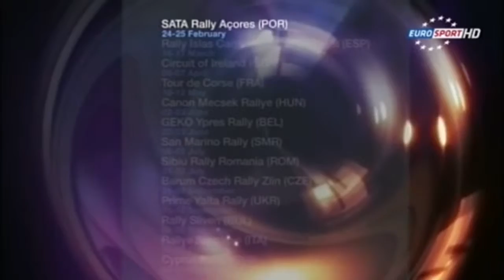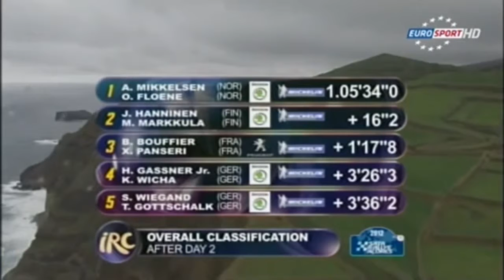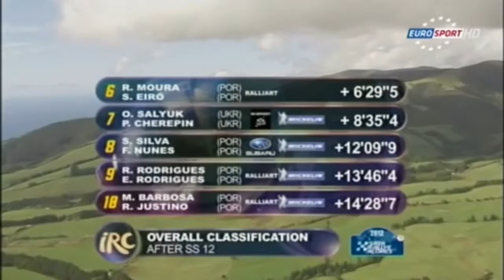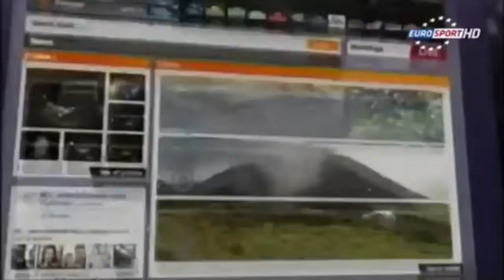IRC 2012 SATA Rallye Acores - Day 3